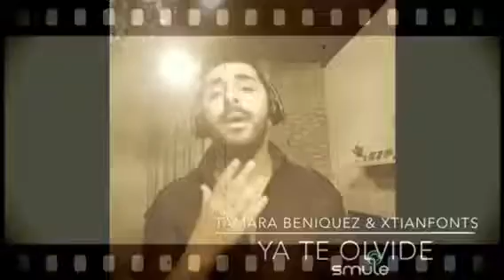Tamara Beniquez & Txianfonts interpretando (cover)ya te Olvide!!!